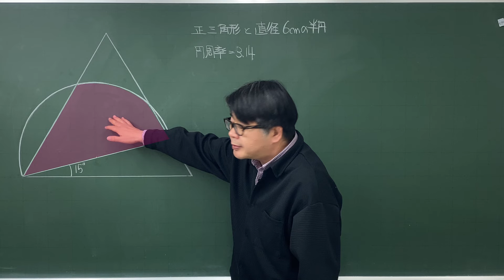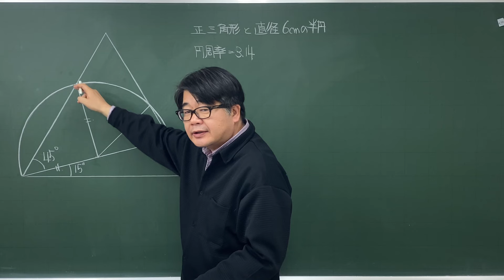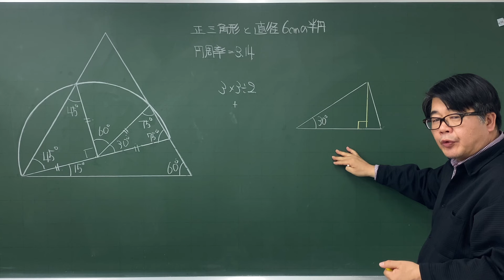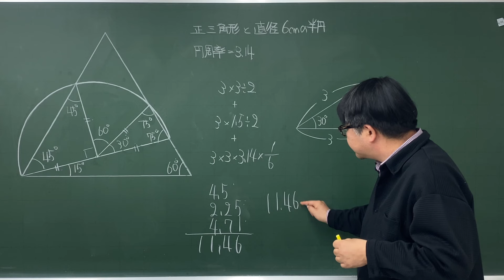【中学受験算数/SPI】平面図形の面積 基本に忠実に 脳トレ問題 2024年 東山中 ☆3.1【基礎問題演習/偏差値up】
見た目が少しイレギュラーな形の平面図形の面積を求める問題です。
まずは中心と特別な点を結び求める図形を分割していきましょう。

平面図形の基本を確認することのできる問題です。今回は3.1としておきます。

2024年　東山中学校